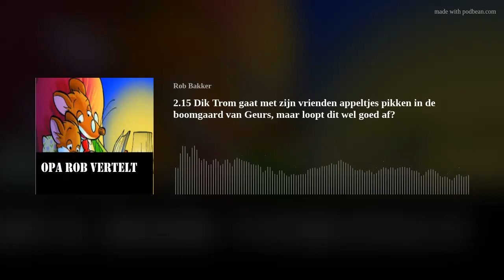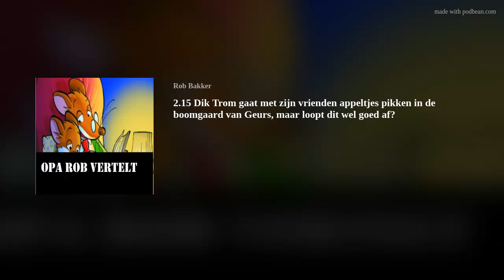2.15 Dik Trom gaat met zijn vrienden appeltjes pikken in de boomgaard van Geurs, maar loopt dit wel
Seizoen 2 Dik Trom deel 15. Boontje komt om zijn loontje. Dik en zijn vrienden gaan de boomgaard van Geurs in om appeltjes uit de boom te halen, maar loopt dat wel goed af?
Opa Rob vertelt heb ik ingedeeld in seizoenen naar het soort verhaal. Zodat je makkelijk onthoudt waar je gebleven bent en daar weer verder kunt gaan.  Mijn kleinkinderen vinden het leuk om naar mijn verhalen te luisteren. Als hobby lees ik deze verhalen voor. Voor het slapen gaan. Spannende of leuke verhalen. Ik raad ze altijd aan om met hun ogen dicht onder de dekens te luisteren. Want als je je ogen dicht hebt kun je er van alles bij verzinnen. De ouders adviseer ik een kleine bleutooth speaker, . Maar je kunt ook gewoon je telefoon naast het kussen leggen. Wil je me meer over het leven van Opa Rob weten, dat staat onder seizoen 1. Ik hoop dat jullie het leuk vinden en geef me wat feedback want ik wil ook best verhalen op verzoek voorlezen. Vandaag Dik Trom, deel 15. Dik Trom, gaat met zijn vrienden in de boomgaard van Geurs appeltjes pikken, maar loopt dat wel goed af?